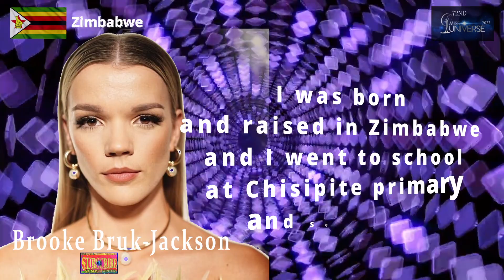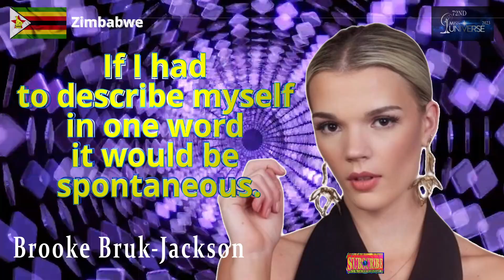Miss Universe 2023 | Zimbabwe | Brooke Bruk-Jackson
Zimbabwe
Brooke Bruk-Jackson

Miss Universe 2023 will be the 72nd Miss Universe pageant, to be held at the National Gymnasium in San Salvador, El Salvador on 18 November 2023. R'Bonney Gabriel of the United States will crown her successor at the end of the event.

On 14 January 2023, during the Miss Universe 2022 pageant, Salvadoran president Nayib Bukele announced that this edition will be held in El Salvador in late 2023. On 27 July 2023, the Miss Universe Organization announced that the pageant will happen on 18 November 2023. The last time that the country hosted the pageant was in 1975.